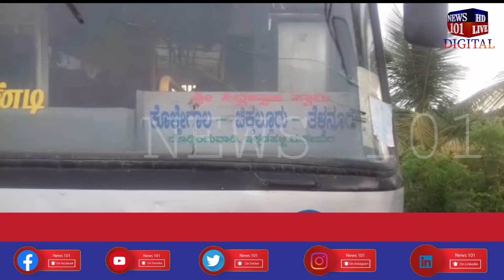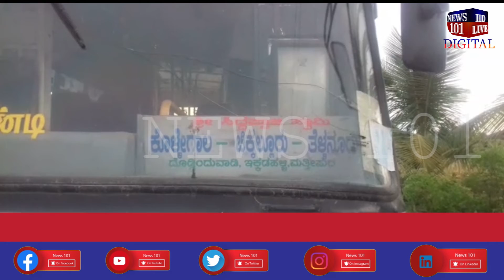ಮಾರ್ಗ ಮಧ್ಯ ಕೆಟ್ಟು ನಿಂತ ksrtc ಬಸ್...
ಕೊಳ್ಳೇಗಾಲದಿಂದ  ತೆಳ್ಳನೂರು, ಚಿಕ್ಕಲ್ಲೂರು, ಕೊತ್ತನೂರು  ಮಾರ್ಗ ಸಂಚಾರಿಸುವ ಬಸ್ ಪ್ರಕಾಶ ಪಾಲ್ಯದ ಸಮೀಪ ಕೆಟ್ಟು ನಿಂತಿ ಬಸ್.  ಪ್ರತಿ ನಿತ್ಯ ಚಿಕ್ಕಲ್ಲೂರು ಮತ್ತು ತೆಳ್ಳೂನೂರುನಿಂದ  ಕೊಳ್ಳೇಗಾಲ ನಗರಕ್ಕೆ   ನೂರಾರು ವಿದ್ಯಾರ್ಥಿಗಳು ಜನಸಮ್ಯಾನರು ಬೇಟಿ‌ ನೀಡುತ್ತಾರೆ. ಈ ಮಾರ್ಗಕ್ಕೆ ಇರುವುದು ಒಂದೇ ಒಂದು ksrtc ಬಸ್  ಅದು ಕೂಡ ಸಮಯಕ್ಕೆ ಸರಿಯಾಗಿ ಬರುವುದಿಲ್ಲ. ಅದರಲ್ಲೂ ಕಿಲೊ ಮೀಟರ್ ವ್ಯಾಲಿಡಿಟಿ ಮುಗಿದಿರುವ ಹಳೆಯ ಬಸ್ ನ್ನು ತೆಳ್ಳನೂರು ಮಾರ್ಗಕ್ಕೆ ನಿಯೋಜಿಸಲಾಗುತ್ತಿದ್ದ. ಇಂದು ಕೆ.ಎಸ್.ಆರ್.ಟಿ.ಸಿ ಬಸ್ ಈ ಮಾರ್ಗದಲ್ಲಿ ಸಂಜೆ‌‌ಚಲಿಸ ಬೇಕದ್ದರೆ ಮಾರ್ಗ ಮದ್ಯದಲ್ಲಿ  ಕೆಟ್ಟು ನಿಂತು ಪ್ರಯಾಣಿಕರು ತೊಂದರೆಗೆ ಸಿಲುಕುತ್ತಿದ್ದಾರೆ.
ಚಿಕ್ಕಲ್ಲೂರು ಪುಣ್ಯ ಕ್ಷೇತ್ರಕ್ಕೆ ಪ್ರತಿ ನಿತ್ಯ ನೂರಾರು ಭಕ್ತರು ಬರುತ್ತಾರೆ ಜೊತೆಗೆ ಈ ಮಾರ್ಗದ ಗ್ರಾಮಗಳಿಗೆ  ಹೆಚ್ಚು ಬಸ್ ಗಳ ಅವಶ್ಯಕತೆ ಇದ. ಇದರ ಬಗ್ಗೆ ಕೊಳ್ಳೇಗಾಲ ಡಿಪೋ ವ್ಯವಸ್ಥಾಪಕರಿಗೆ ತಿಳಿಸಿ ಅವಶ್ಯಕತೆ ಇರುವಂತೆ ಬಸ್ ಗಳನ್ನ ನಿಯೋಜಿಸಿ ಎಂದು ಮನವಿ ಕೊಟ್ಟು ಕೇಳಿಕೊಂಡರು ವ್ಯವಸ್ಥಾಪಕರು ಉಡಾಫೆ ಉತ್ತರವನ್ನು ನೀಡುತ್ತಿದ್ದಾರೆ. ಒಟ್ಟಾರೆ ತೆಳ್ಳನೂರು ಚಿಕ್ಕಲ್ಲೂರು ಮಾರ್ಗದ ಜನತೆಗೆ ಬಸ್ ಗಳು ಇಲ್ಲದೆ ಪರಿಪಾಡು ಪಡುತ್ತಿದ್ದಾರೆ.